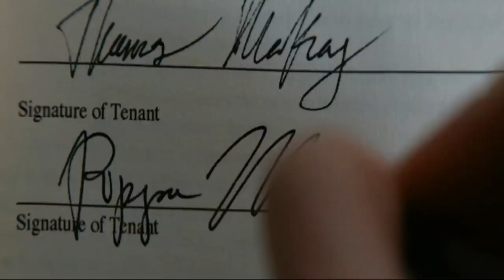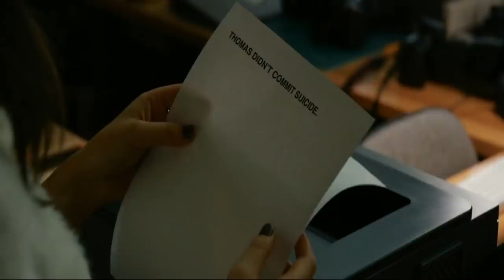The Voyeurs Hollywood Movie Explanation in Hindi \ Urdu | Ending Explain | Funny Explanation